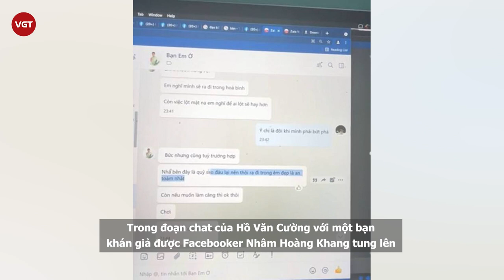Phi Nhung lộ ảnh tươi cười bên ông Võ Hoàng Yên sau khi bị “Cậu IT” Nhâm Hoàng Khang bóc phốt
Mới đây, trên một số diễn đàn mạng rần rần chia sẻ khoảnh khắc ca sĩ Phi Nhung đứng cạnh "thần y" Võ Hoàng Yên cười tươi rói. Được biết, bức ảnh này chụp từ năm 2017 trong một sự kiện thiện nguyện và bất ngờ bị cư dân mạng khui lại.